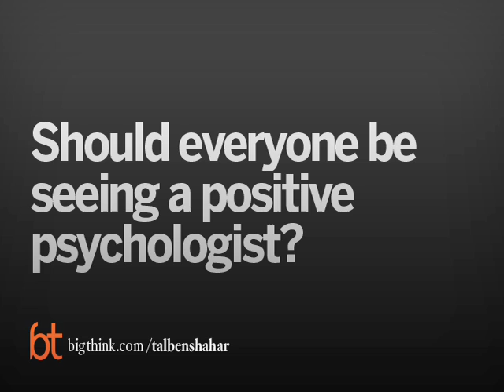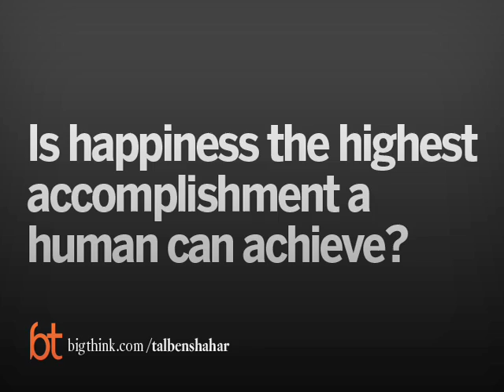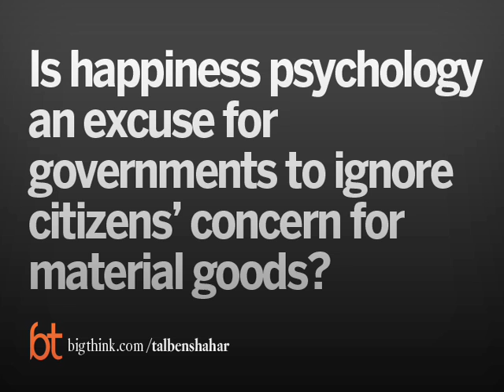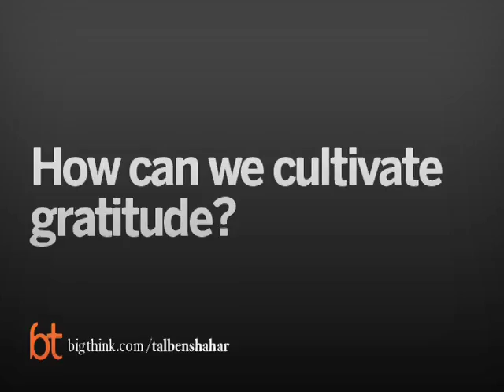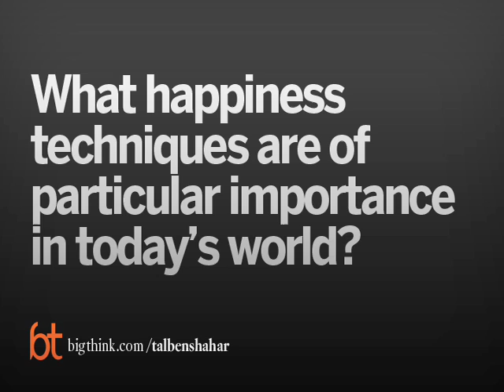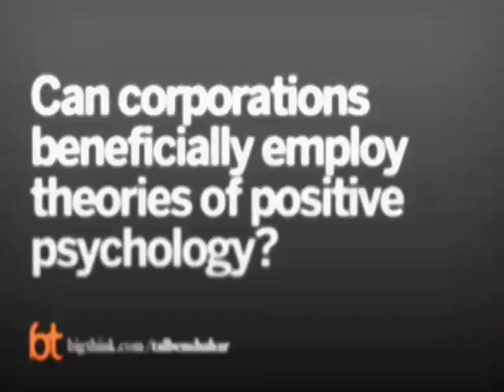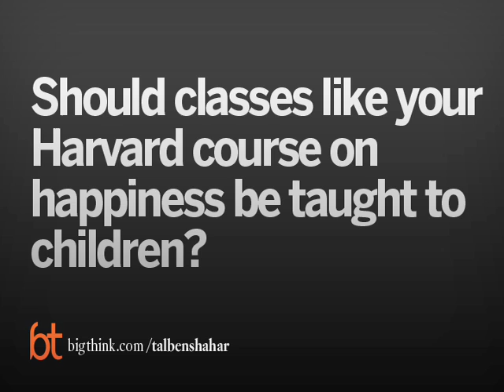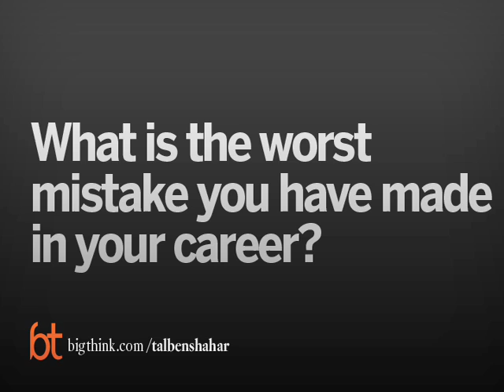Big Think Interview with Tal Ben-Shahar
A conversation with the author of "The Pursuit of Perfect" and "Happier."
TAL BEN-SHAHAR:

Tal Ben-Shahar is an author and lecturer at Harvard University. He currently teaches the largest course at Harvard on "Positive Psychology" and the third largest on "The Psychology of Leadership"--with a total of over 1,400 students.

Tal consults and lectures around the world to executives in multi-national corporation, the general public, and at-risk populations. Topics include happiness, self-esteem, resilience, goal setting, mindfulness, and leadership.

An avid sportsman, Tal won the U.S. Intercollegiate and Israeli National squash championships. He obtained his PhD in Organizational Behavior and BA in Philosophy and Psychology from Harvard.
TRANSCRIPT:

Question: What distinguishes the field of positive psychology?

Tal Ben-Shahar: Positive psychology essentially focuses on what works. So it applies to research; most research in psychology looks at schizophrenia, depression, anxiety; whereas, positive psychology says let's look at the things that work in life. Let's look at love, let's look at happiness, let's look at joy, job satisfaction, and so on. Positive psychology also focuses on what works when it comes to practice. So for instance, a therapist, the first implicit or explicit question that he or she would ask, the client would be what's wrong, what's not working in your life. A positive psychologist would first ask what is working, what is going well in your life and then build on that and then deal with what is not working based on what is working. Same in organizations; a consultant would usually ask what's the problem in your organization, what do we need to improve. A positive psychologist coming in to a company would first ask what is working well in their organization, what are the companies strengths, what are the virtues and then build on that.

Question: Who were the pioneers in the field?

Tal Ben-Shahar: The earliest pioneer of positive psychology was probably Aristotle, who talked about eudaimonia or flourishing. More recently, the first time it was explicitly mentioned in literature was by Abraham Maslow, who in 1954 wrote a chapter on toward a positive psychology. Then the father of positive psychology, more recently, is Martin Seligman from the University of Pennsylvania, who in 1998, when he was the president of the American Psychological Association, essentially founded the field, creating a network of scholars that would focus, that would research what works.

Question: Should everyone be seeing a positive psychologist?

Tal Ben-Shahar: I don't think it's realistic that everyone goes to a Positive Psychologist nor do I think it's necessary. I do, however, recommend that all people learn about this field because there is some fascinating research being done in this area that can help people become happier, that can help them improve their relationship, that can aide them in raising healthier, happier, flourishing children.

Question: What has been the most surprising finding in your positive psychology research?

Tal Ben-Shahar: What research has shown recently is that when we focus on people's strengths, when we cultivate their happiness, we're actually indirectly also helping them deal with hardships and difficulties. So it's not necessary to go to dealing with anxiety directly, we can focus on strength and that will indirectly help people deal with anxiety. We don't need to directly go to problematic areas within relationships. It's when we cultivate the positive in a relationship that inavertinely indirectly also the negatives fall by the wayside. So positive psychology helps directly becoming happier and also indirectly in helping us overcome, helping us deal with difficulties and hardships.

Question: Do you consider your work and your books self-help?

Tal Ben-Shahar: Okay. I most certainly see my books, my writing, my teaching as self-help. Self-help in the traditional sense. Self-help was, to a great extent, about applying yourself, about cultivating character, about working hard toward self-cultivation, toward more success and well-being. And this is what I attempt to do through my teachings.

Question: Do you think self-help is particularly important today?

Tal Ben-Shahar: I believe that taking responsibility for one's life, for one's happiness is critical. It's critical at any time; it's especially important during difficult times and the misunderstanding that many people...